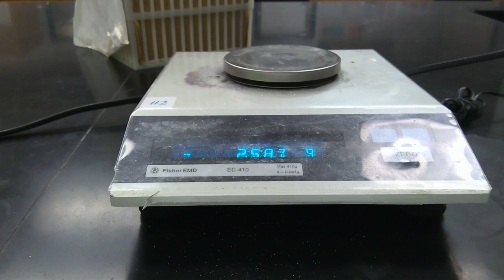CHEM 101 Bleach Lab